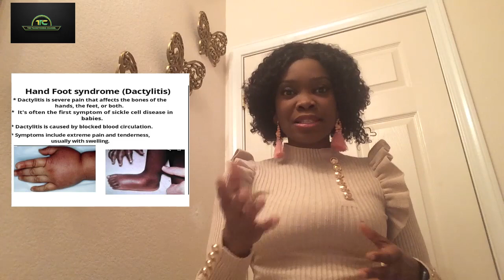Signs and Symptoms of Sickle Cell Anemia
Symptoms of sickle cell anemia in adults and infants. As mentioned in the previous lesson, individuals with sickle cell anemia have their cells as half of a donut or like crescent moon as shown in the picture. The first and noticeable, but not common sign of sickle cell anemia is the discoloration of eyes. With less hydration, the eyeballs would become slightly or extremely yellow. This is also known as jaundice. On the screen are some pictures of sickle cell anemic people with yellowish or jaundice eyes. Because I got to learn at an early age that drinking lots of fluids deter discoloration of eyes, I ensure to drink lots of water daily.  I sometimes substitute water with milk, juice (I specifically drink apple, orange, or cranberry juice), and iced tea.  According to Mayo Clinic, signs and symptoms of sickle cell anemia usually appear around 5 months of age; this may vary from person to person. Other signs and symptoms of sickle anemia may include: Anemia. This is when sickle cells break apart easily and die, leaving the individual with few red blood cells. Red blood cells usually live for about 120 days before such cells are replaced, but sickle cells die in 10 to 20 days, leaving a shortage of red blood cells, also known as anemia. Without enough red blood cells, the person with sickle cell anemia cannot get enough oxygen, which will, in turn, cause fatigue.  Periodic episodes of pain, called pain crises, are a major symptom of sickle cell anemia. As I mentioned in my last video, pain crisis develops when sickle-shaped red blood cells block blood flow through tiny blood vessels to the chest, abdomen and joints. Pain can also occur in the bones. Pain crisis varies in intensity and can last for a few hours to a few weeks. Some people have only a few pain crises a year, while others have a dozen or more pain crises a year. While growing up, I remember having frequent episodes of crisis. A few of them were severe pain that required hospitalization. Some adolescents and adults with sickle cell anemia also have chronic pain, which can result to bone and joint damage, ulcers, and other causes. At the age of 19, my left knee was badly damaged, and it resulted in having to fuse my tibia and femur bones with a metal rod. If you know me personally, you know I limp. That was caused by constant sickle cell attack in my joints. Other signs of sickle cell anemia are swelling of hands and feet. The swelling is caused by sickle-shaped red blood cells blocking blood flow to the hands and feet. commonly give infants and children with sickle cell anemia vaccinations and antibiotics to prevent potentially life-threatening infections, such as pneumonia.

A sign of sickle cell in children is delayed growth. Because red blood cells provide the body with the oxygen and nutrients needed for growth, a shortage of healthy red blood cells can slow growth in children and delay puberty in teenagers. Vision problems may occur in individuals with sickle cell anemia. Tiny blood vessels that supply the eyes with blood can become plugged with sickle cells. This can damage the retina — the portion of the eye that processes visual images — and lead to issues with vision.

I.           How to avoid frequent sickle cell crisis​
There are simple steps that people with sickle cell anemia can take to help prevent and reduce the number of pain crises. These steps are:

Drink plenty of water. As aforementioned, lots of fluids are required to prevent frequent crisis. Nobody can go wrong by hydrating themselves, so it is advisable to drink lots of water. If you are sweet tooth like me, fruit juice and healthy drinks (not soda or alcohol) would go a long way.
Avoiding places or situations that cause exposure to high altitudes (for example, flying, mountain climbing, or cities with a high altitude would trigger crisis).
Avoiding places or situations with exposure to low oxygen levels (for example, exercising extremely hard, such as in military boot camp or when training for an athletic competition, so simply for body building).If you want to retain a good stature – dance. That is my way of keeping fit.
Adults with severe sickle cell anemia can take prescribed medicine like hydroxyurea to help reduce the number of pain crises. Declaimer: I am not a medical doctor. Please consult with your physician before taking any form of medication.
II.         How to recognize sickle cell crisis​: Acute chest pain, abdominal pain, that is, pain in the stomach, stroke, and avascular necrosis (that is bone and joint pain).

That concludes the teaching for today. I hope I have not weighed you down with much information? I hope to see you in my next video. Have a splendid week, everyone!